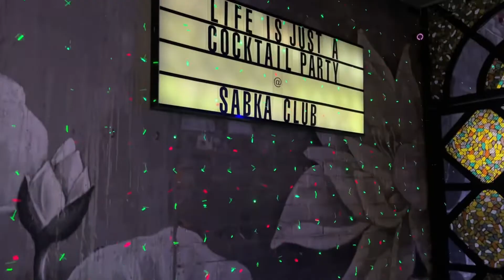Diwali Party at Sabka Club, Kolkata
Sabka Club is a High Energy Pub & Kitchen with a unique all-day all-season Pub hub. It is a place for everyone to chill! It is the best pub in town perched atop Haute Street Corporate Park on the Sixth Floor at 86A, Topsia Road, Kolkata.

Spread across 10000 sq. ft. area with a seating capacity of over 200, it has innovatively explored its square foot area to create a multi-mood environment. Sabka club is a Pub that welcomes people from every walks of life. It is definitely the best place to party in Kolkata!